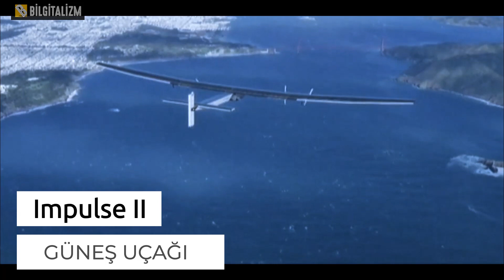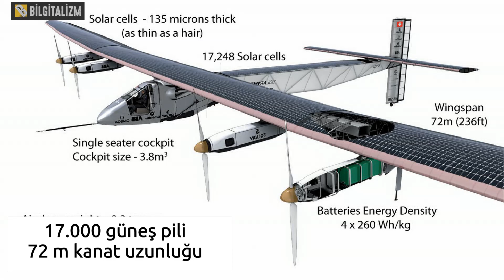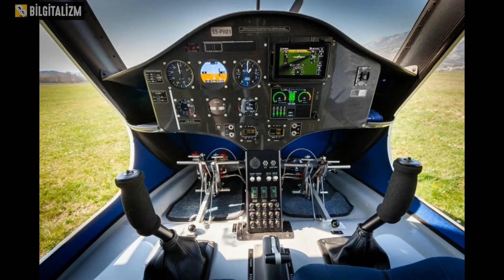İlk %100 Elektrikli Uçak ve Dünya Turu Atan İlk Güneş Enerjili Uçak (Velis Electro vs Impulse 2)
Bu videomuzda geleceğin enerjisi Solar enerji sistemleri ile çalışan uçakları sizler için derledik. İlk elektrikli uçak (%100) tamamen elektrikle çalışan uçak (Velis Elektro) hiçbir fosil yakıt gerekmeksizin havacılıkta bir çığır açtı. Solar Impulse, güneş enerjisiyle çalışan deneysel uçak projesinin ismidir. Solar Impulse 2 ise  güneş enerjisi ile çalışan uçağın rekor denemesini yapan uçağın adıdır. Dünya turunu tamamlayan ilk güneş enerjisi ile çalışan uçak Impulse 2 dünyada bir ilke imza attı. Diğer bir değişle güneş uçağıdır.